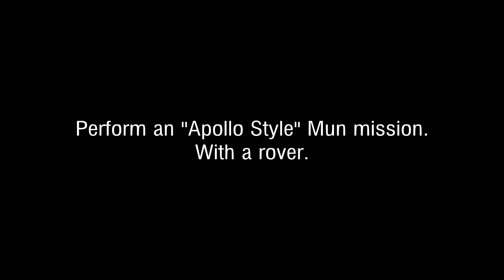KSP: Apollo Recreation! (Reddit Challenge)